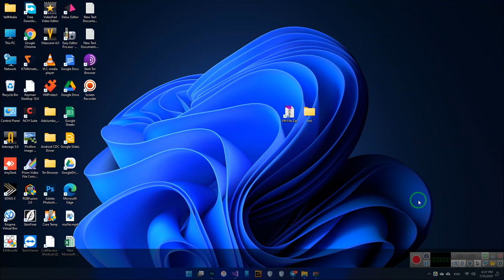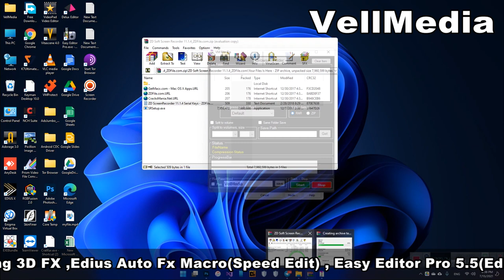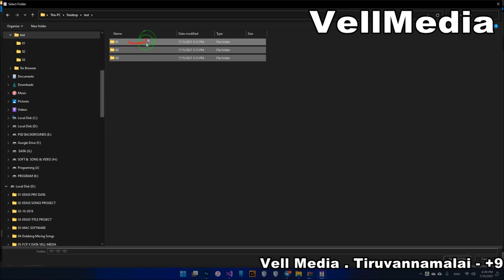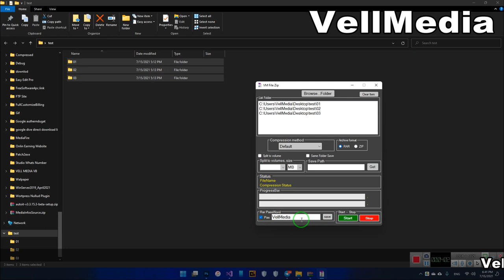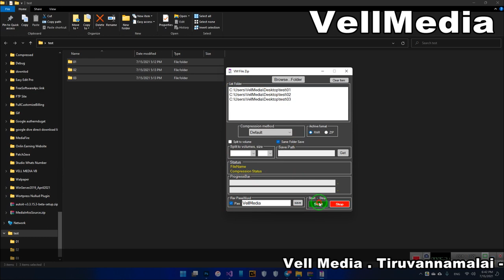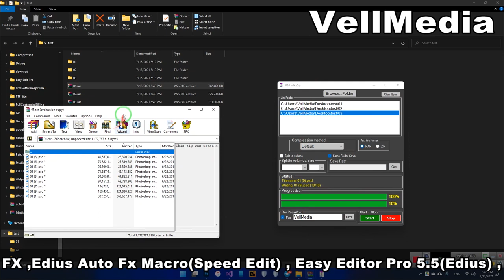VM Bulk Folder Compressor ( How to zip multiple folders into separate files ? )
How to Zip Bulk Folder 📂
How to zip multiple folders into separate files ?
Quickly Compress multiple folders into separate files
How to add each file to a separate archive
compress multiple folders into individual zip files

VellMedia
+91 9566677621